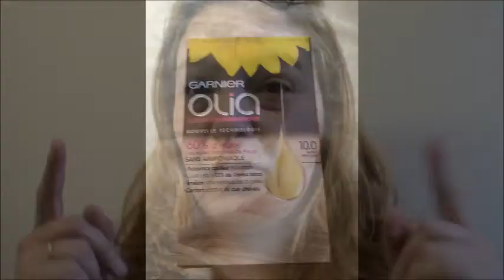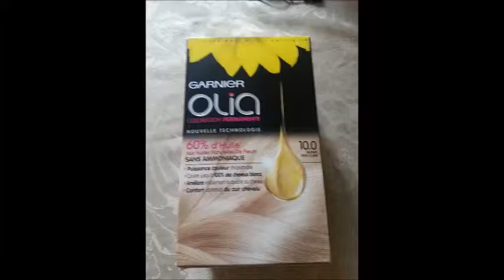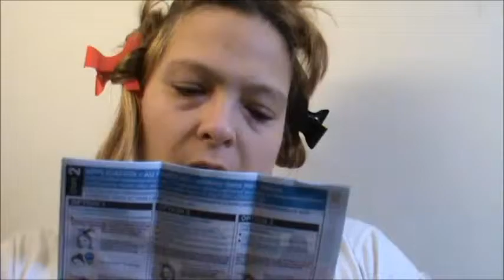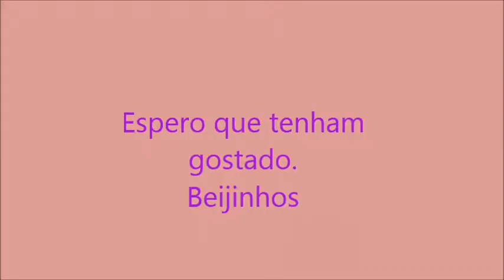Como eu pinto o meu cabelo?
Olá minhas queridas hoje trago um vídeo aonde mostro como eu pinto o meu cabelo,meio atrapalhado pois o meu espaço e pouco e para conseguir gravar tive que fazer um arranjo,mas espero que gostem.Beijinhos.